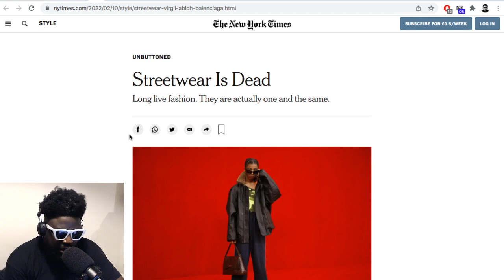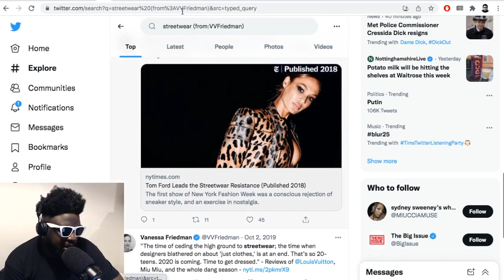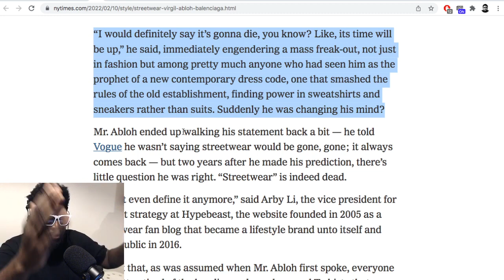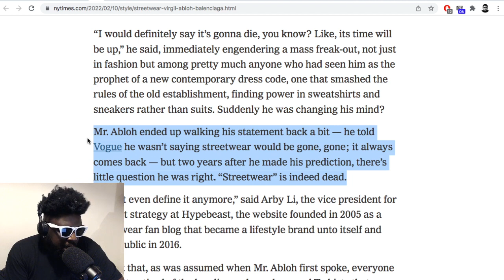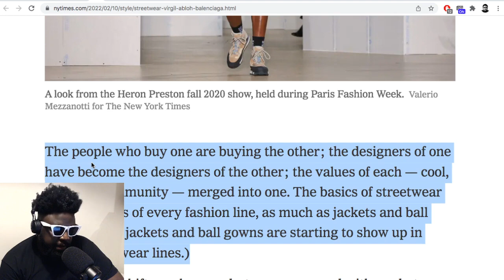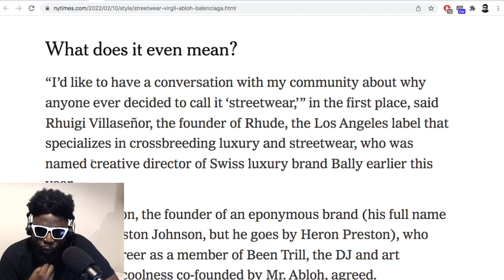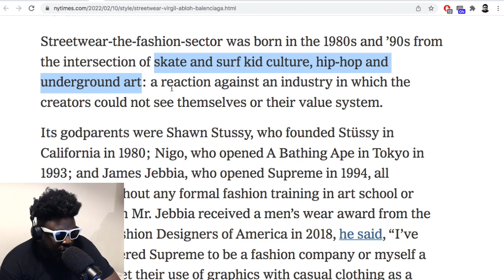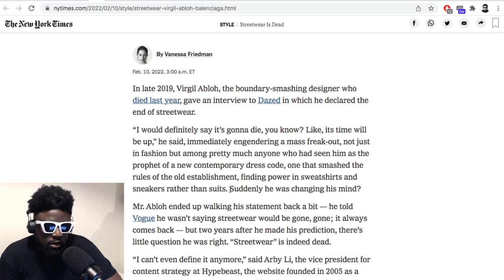Is Streetwear Dead? *SPOILER ALERT... NO*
▶Bitcoin bc1qh8eq90fs0y9te5df0etj4elgk3j9wpn552s2za